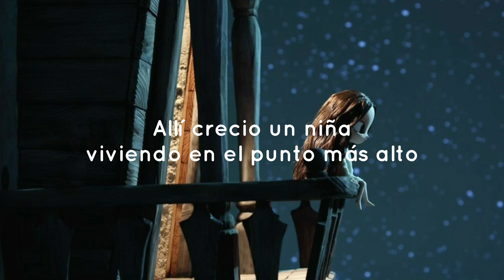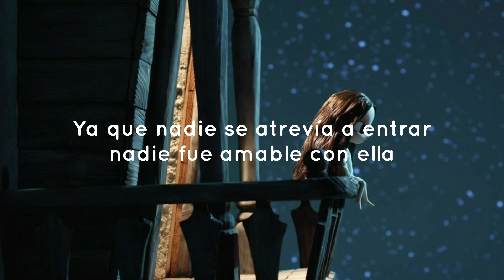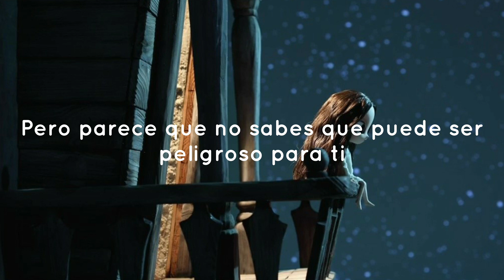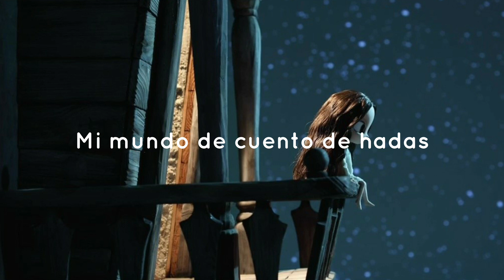Fairy Tale-Esta bien no, estar bien.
Contenido: Fairy Tale-Sub español.
Canción: Got you.
Artista: Ga eun.
Serie/película: Esta bien, no estar bien.